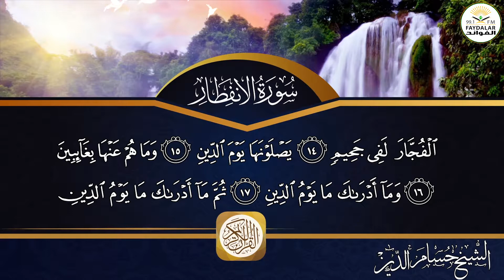سورة ((الانفطار)) للشيخ حسام الدين